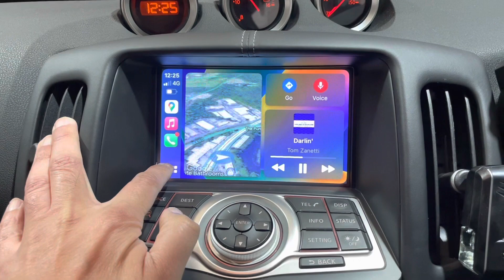Nissan 370z in for Apple car play